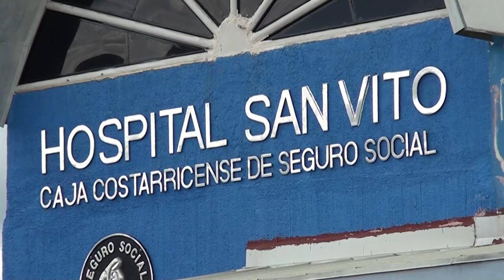Hospital San Vito llevará como nombre Juana Pirola